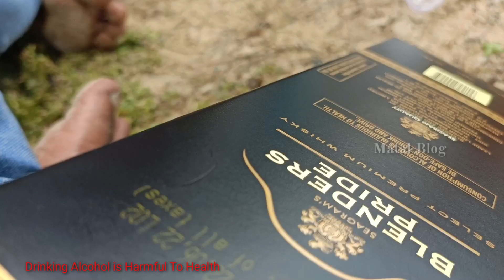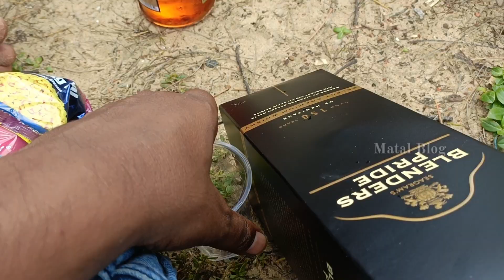Digha Shankarpur Sea Beach ⛱️ BP Wishky party together with my Friends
The channel or host does not support or promote smoking & drinking & urges the viewers to indulge in any such activities responsibly as an excess of everything is bad & drinking is injurious to health & use personal discretion before indulging in such activities & do not drink & drive.

Alcohol is Very Harmful to Health